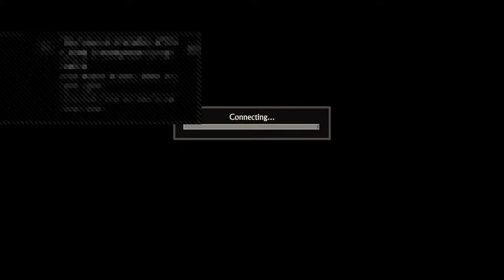Let it die challenges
HEY IM LANISHA!!!

Im a random girl from California and have a ton of hobbies and id like to share them with you